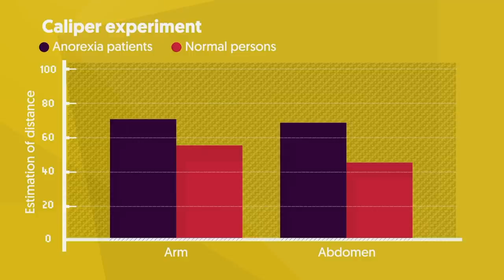Why do anorexia patients feel fat?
Wat zie jij als je voor de spiegel staat? En hoe weet je of dat beeld overeenkomt met de werkelijkheid? Mensen met anorexia zien zichzelf bijvoorbeeld als dikker dan dat ze daadwerkelijk zijn, wat erg stressvol kan zijn. In dit college legt Anouk Keizer (Utrecht University) uit hoe ons lichaamsbeeld werkt en hoe het verstoord kan raken.

Dit college is vóór de coronacrisis opgenomen.